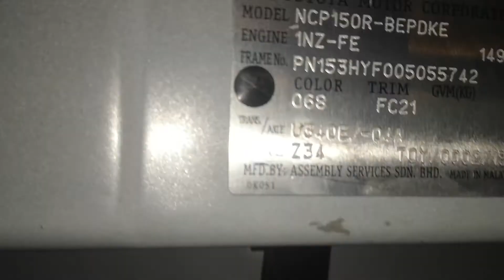Gps Tracker 卫星系统 04 -03 -2020